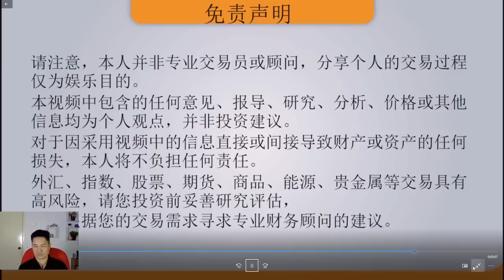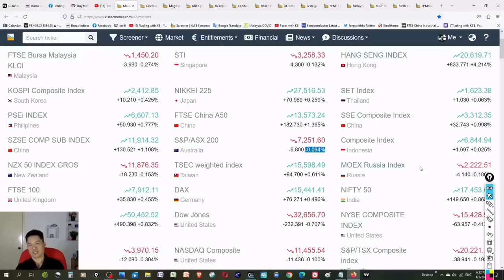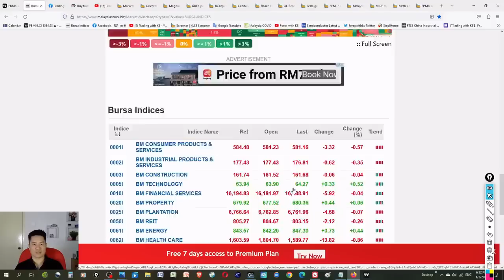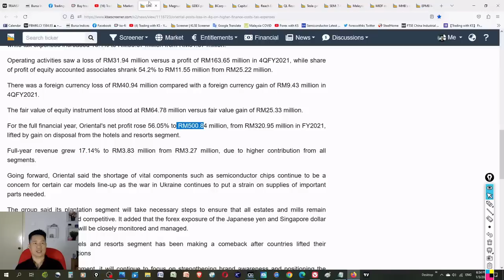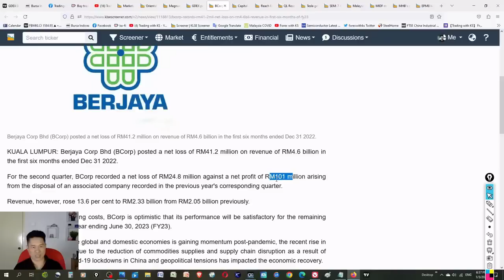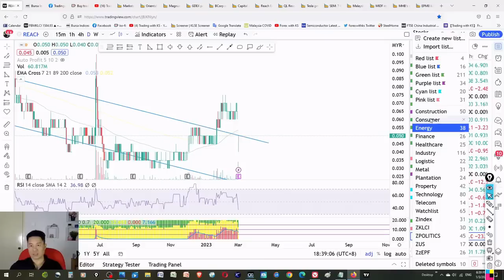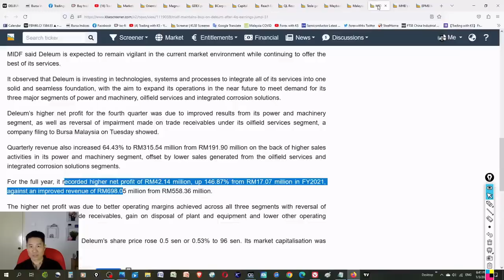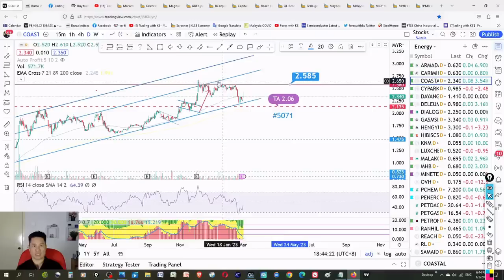KS看股- 马股 KLSE BURSA 分享 - 1-3-2023 💥CAPITALA 盈利 2.56 亿令吉💥 GDEX 发布年度亏损💥 SAM D&O AHEALTH SEM COASTAL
这是我关于交易 KLSE 的故事。今天的故事是关于#SAM D&O AHEALTH SEM COASTAL CAPITALA MHB EPMB DELEUM SEM QL REACH GDEX MAGNUM ORIENT 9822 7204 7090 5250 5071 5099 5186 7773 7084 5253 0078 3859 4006